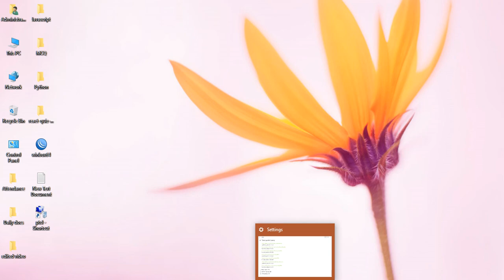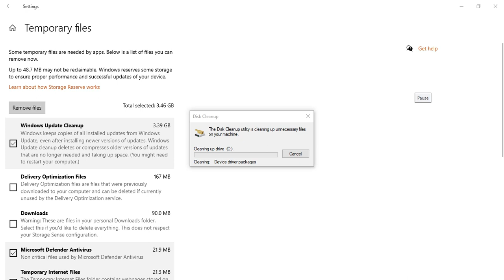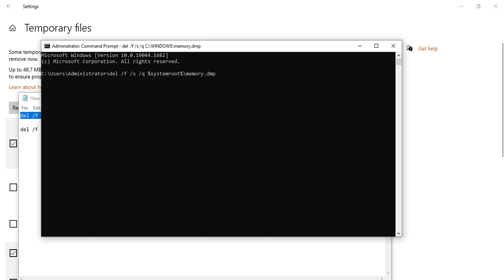How to Remove System Error Memory Dump Files on Windows 10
del /f /s /q %systemroot%\memory.dmp

del /f /s /q %systemroot%\minidump\*.*